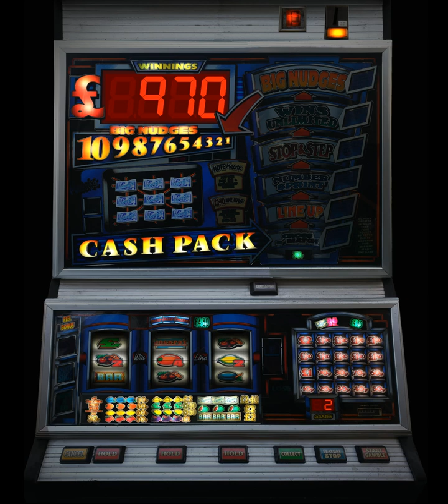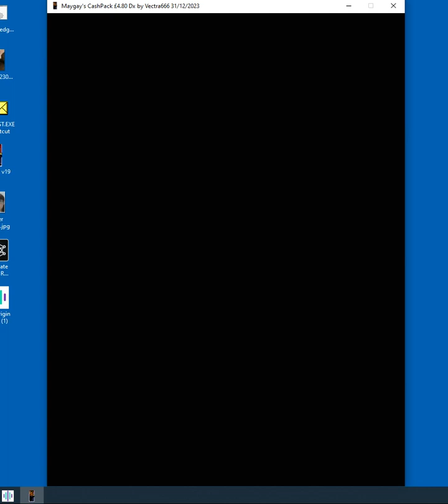100 Credits On Maygays Cash Pack £4 80 Token JP 20p play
This is Cash Pack from Maygay on £.4.80 Token JP 20p play

This is maygays take of barcrest machines like action pack time for 100 spins to see if we can make some money.